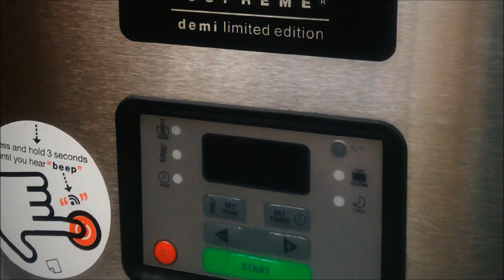Sous vide supreme demi 9l #90 of 1380, limited edition, stainless steel